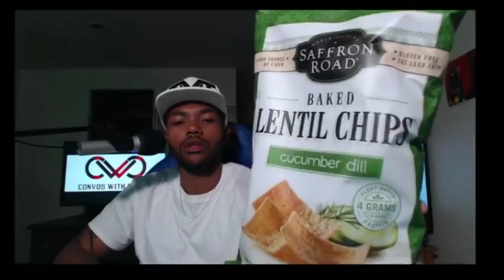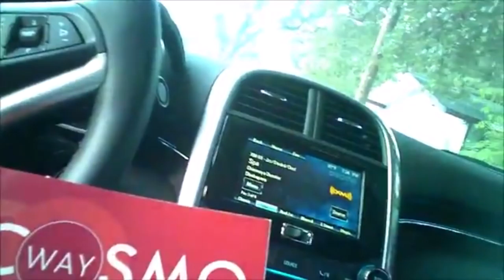Gavin Long AKA Cosmo Setepenra Tribute [Baton Rogue, LA police shooter] - A Real Human Bean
A compilation of videos from Gavin Long also known as Cosmo Setepenra [Convos with Cosmo] who killed 3 police officers and wounded 3 others.